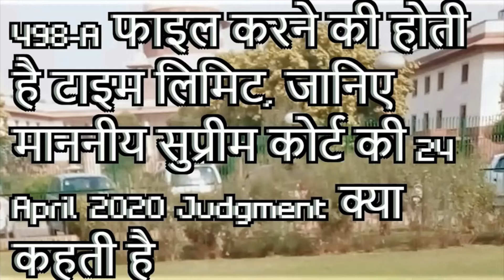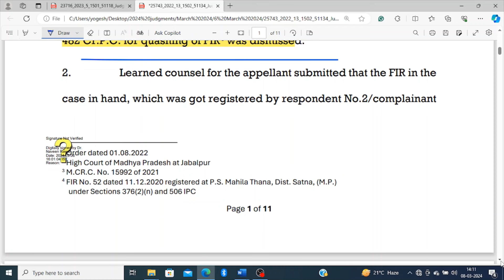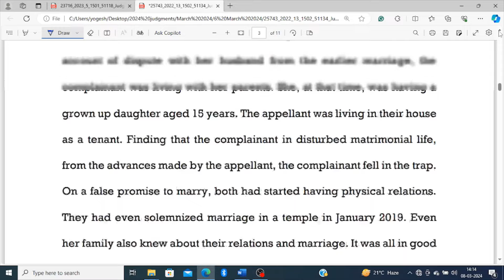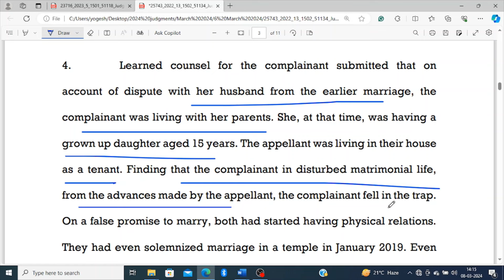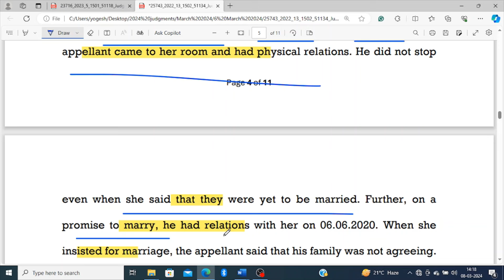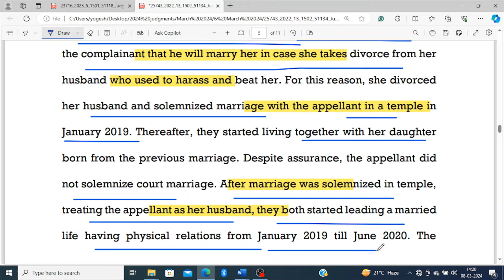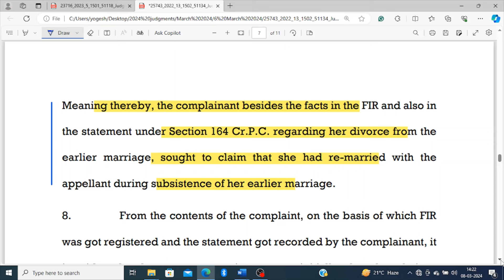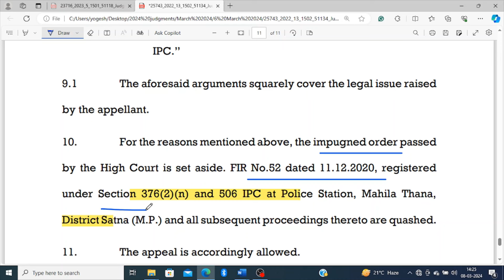सर्वोच्च न्यायालय ने झूठे वादे पर शादी का वादा करने के बारे में बलात्कार की शिकायत को खारिज कर दिया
XXXX … Appellant(s)
VERSUS
STATE OF MADHYA PRADESH
& ANOTHER … Respondent(s)
D.O.J: 06/03/2024

498-A केस की step by step पूरी प्रक्रिया जानिए ( महिला सेल से लेकर कोर्ट के फाइनल आर्डर तक )

498-A फाइल करने की होती है टाइम लिमिट, जानिए माननीय सुप्रीम कोर्ट की Judgment क्या कहती है

498-A/406 IPC केस में FIR/Chargesheet/Charges को quash करवाने की 10 (दस) महत्पूर्ण बातें